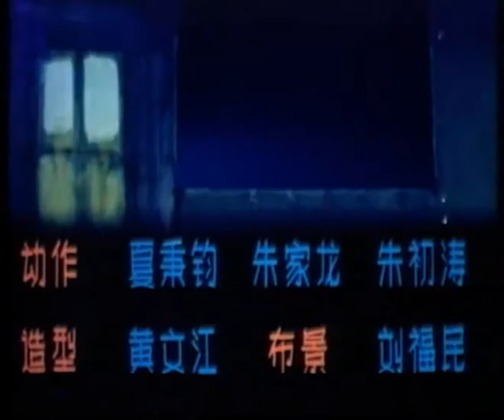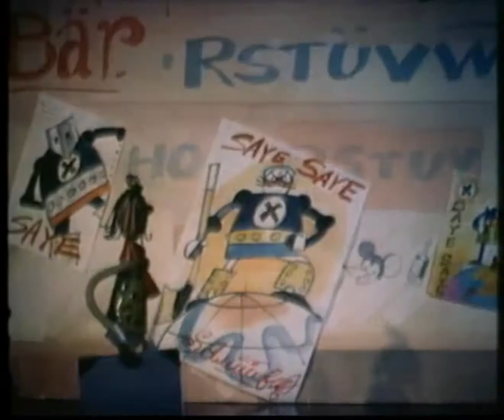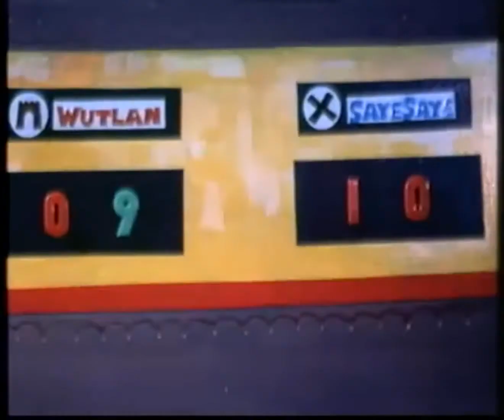上海美影廠 - 奇怪的球賽(1979) The Weird Ice Hockey Match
《奇怪的球賽》充滿了諷刺性和影射性。它說的是號稱全世界無敵的撒野撒野王國冰球隊來到烏托蘭國比賽，在開始比分落後的情況下，冰球忽然開始跟主隊的選手們捉起了迷藏，自己就往主隊的球門裏跑，結果客隊開始反超比分。兩位同時也是電子愛好者的烏托蘭國球迷，利用儀器發現了其中的奧秘：原來小小的冰球裏暗藏玄機——這就是撒野撒野冰球隊能夠始終不敗的原因。但耍心機用詭計的人總歸得不到好下場，這支球隊極其蠻橫的領隊將軍最終自食其果，灰溜溜地逃了回去。